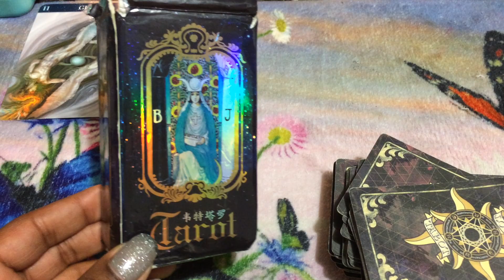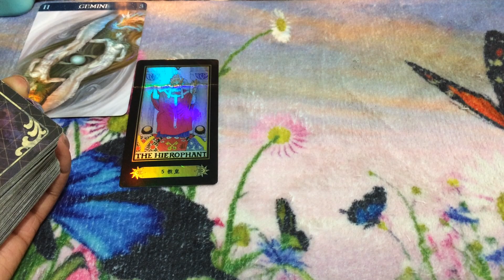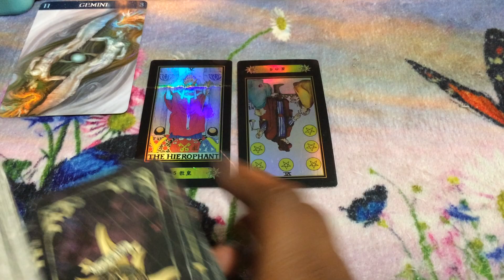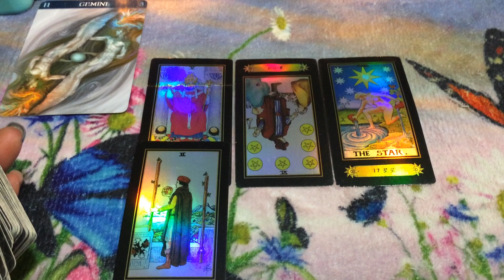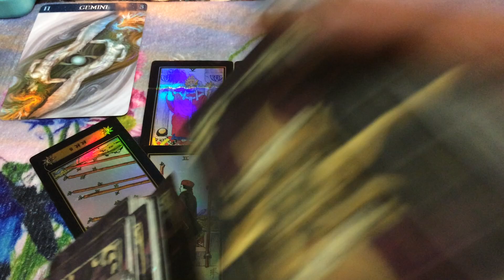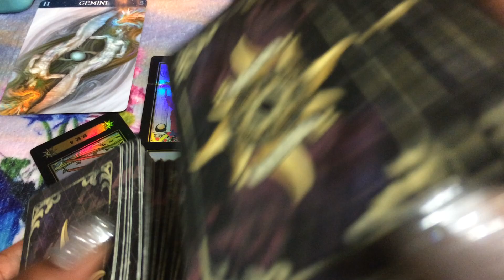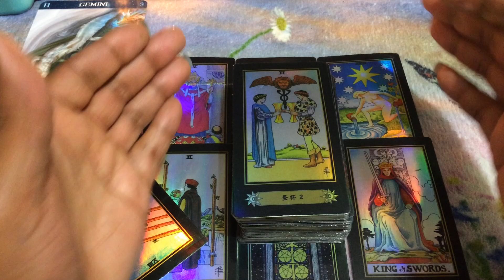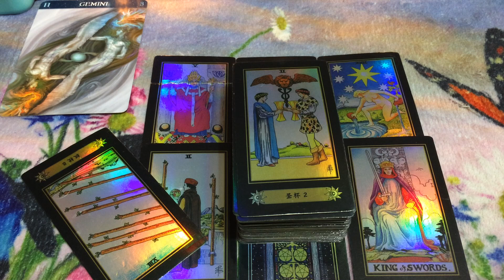🦋 (TIMELESS)) Gemini weekend, Someone is gettng married while out on bail. 8/16/19 TAROT TAROT